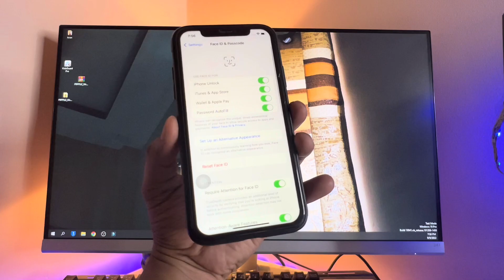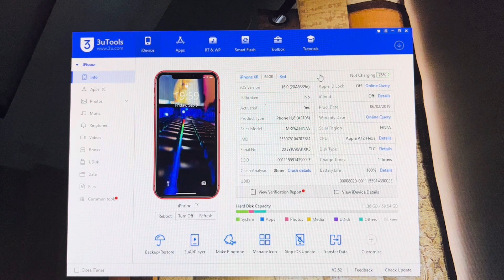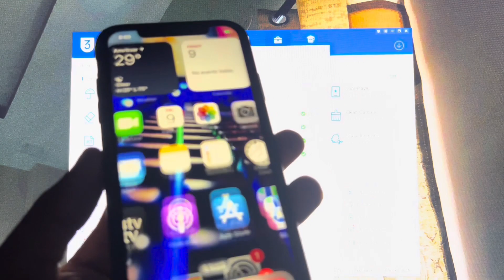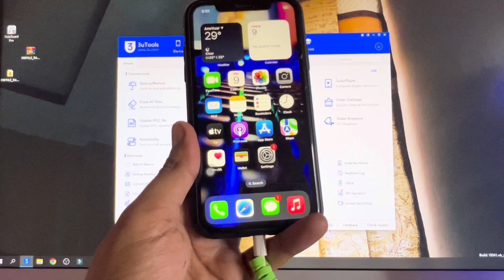Face id not working - Fixed || Face id not available || How to fix face id of iphone not working 🔥